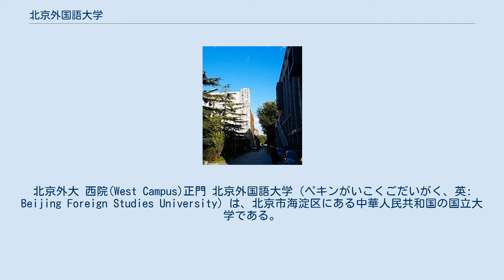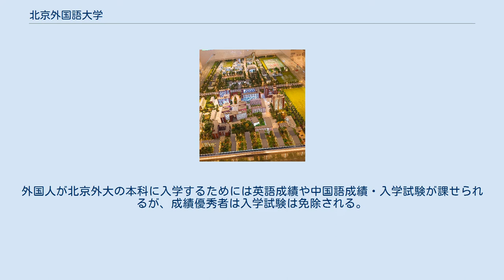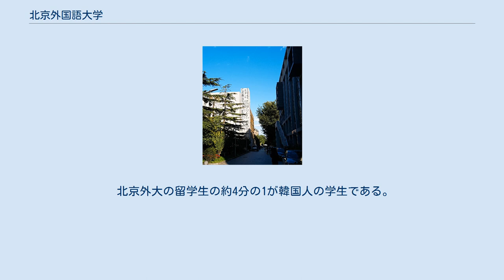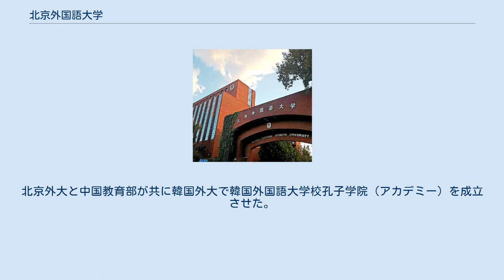北京外国語大学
北京外大 西院(West Campus)正門 北京外国語大学（ペキンがいこくごだいがく、英: Beijing Foreign Studies University）は、北京市海淀区にある中華人民共和国の国立大学である。
1941年に設立された。
略称は北京外大、北外（ベイワイ）、英語ではBFSU。
北京外大は教育部が直轄する国家重点大学の一つである。
 北京外国語大学は中国政府指定の全国重点大学の一つで、国家プロジェクト「211工程」（全国で約100校の重点大学を定める）対象校に指定された高等教育機関であり、「985工程」（世界レベルの大学を構築するため「211工程」指定校から約40校を指定）によるイノベーション・プラットホーム、国家プロジェクト対象校に指定された。
外交部の概算統計で、北京外大卒業生の内、大使就任者は400名余り、参事官就任者は1000名余りにのぼり、「外交官のゆりかご」と称されている 。
 中国の外国語教育では最も古い歴史のある大学であり、中国にある外国語大学の最高峰である。
キャンパスが所在する北京市海淀区は大学区であり、北京大学や清華大学、中国人民大学などが置かれている。
中国のイノベーション特区である中関村が隣接している。
外交官や国際公務員など、対外関係業務に従事する国際的外国語人材を養成するのが目標であり、中国で最も多くの言語を教育している。
 中国と国交のある175か国の公用語をほとんど開設している。
北京外大には115の専攻科があり、うち41の専攻科は本学にしかない専攻科となっている。
国家重点学科は4科、北京市重点学科は7科を有している。
教職員数は1,269名、世界54か国・地域からの外国籍教員は165名となっている。
教師の90％以上は海外での教学経験がある。
 毎年約1千万人以上が受ける普通高等学校招生全国統一考試（「高考」、日本の大学入試センター試験に当たる）の2019年順位によると、北京外国語大学は全国の大学成績の上位0.11%〜0.50%で、「高考」でこの大学に合格するために必要な点数から北京外大の偏差値を計算すると70以上、「6星級世界高等評価」大学である。
北京外大は華東師範社会調査研究所の2013年から2017年までの5年間の中国人学生の入学点数別の順位調査結果によると、外国語大学の中で1位、中国の文系トップ10以内、中国の大学2956校の中で文系・理系総合17位である。
 2019年中国の年収研究所「薪酬網」における研究発表によると、新入社員の出身大学別給与ランキングは第1位が清華大学、第2位が北京大学、第3位が北京外国語大学だった。
続いて、上海交通大学が第4位、対外経済貿易大学が第5位となった。
 中国の文系大学トップレベルの北京外大は、外国語大学であるだけに理工系科目を順位に反映するQS世界大学ランキング評価では世界総合500位圏前後である。
北京外大は国際商学部の中に理系の専攻が作られており、国際商学部を中心として理系水準を向上させる為、コンピューターサイエンス学部やビッグデータ解析学科などを開設している。
北京外大の英文科などの主要学科はQS全世界大学学科のランキング上位51位から100位以内である。
中国最高の外国語大学という評価を受けており、ほとんどの中国大使の出身大学が北京外大でもあり、中国の年収別でいうと第3位である。
 世界72の国と地域の426の高等教育機関と提携を結んでいる。
約1,600人の留学生が在学中である。
外国人が北京外大の本科に入学するためには英語成績や中国語成績・入学試験が課せられるが、成績優秀者は入学試験は免除される。
 ニューファンドランドメモリアル大学（カナダ）、ルイビル大学（米国）、バージニアコモンウェルス大学（米国）、イェール大学（米国）、カリフォルニア大学バークレー校（米国）、ロンドン大学アジア・アフリカ学院（イギリス）、フランス国立東方言語文化学院、ロシアモスクワ国立言語大学、ドイツゲッチンゲン大学などとの間では実質的な協力関係を築いた。
アイルランド国立大学メヌース校、フローニンゲン大学（オランダ）、マドリード・コンプルテンセ大学（スペイン）、ノースウェスタン大学（スイス）、エジンバラナピエ大学（イギリス）、ランカスター大学（イギリス)、サフォード大学（イギリス)、ケント大学（イギリス)、ケンブリッジ大学（イギリス）などの大学と交流している。
 日本...